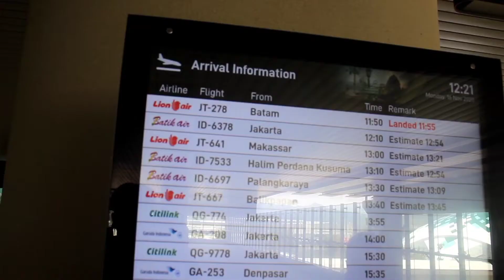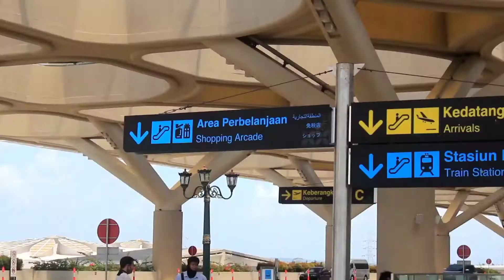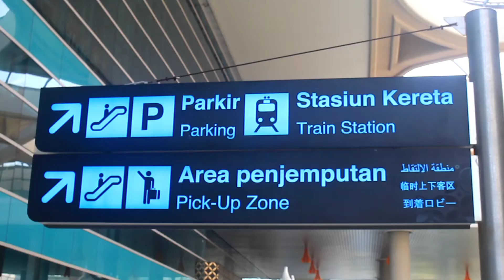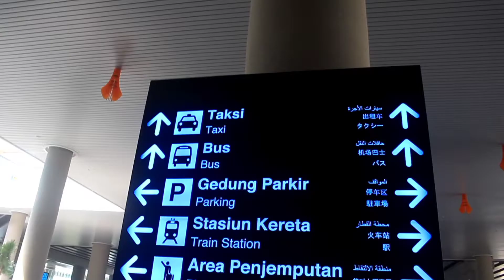Kemegahan Bandara Yogyakarta (YIA)